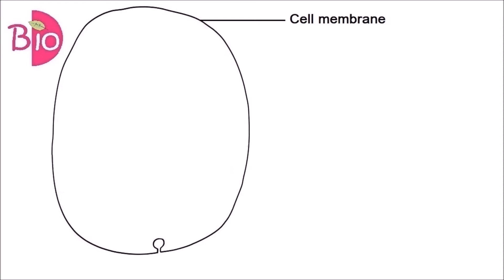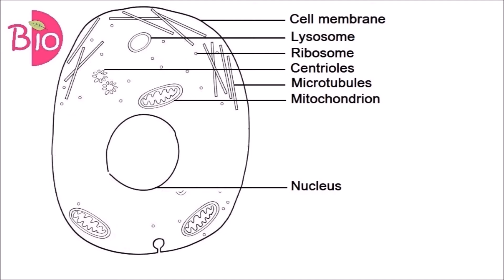Draw animal cell in easiest way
Learn to draw Animal Cell in a very simple way